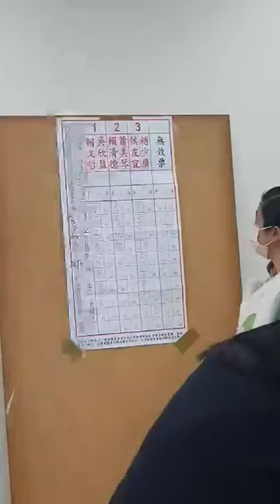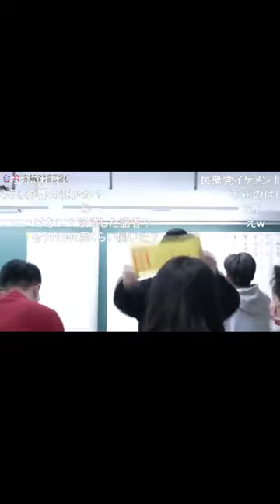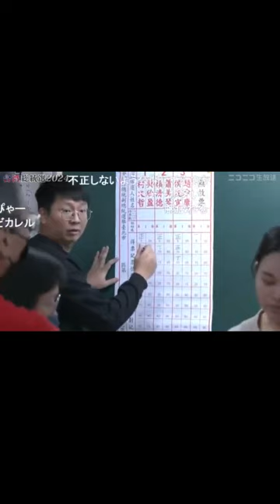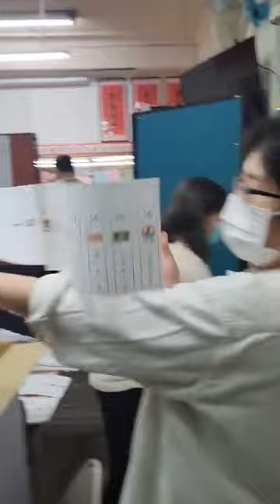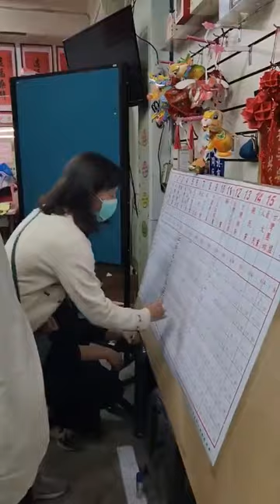개표, 대만처럼! / 투표관리관 개인도장 찍자 / 당일투표만 하자 / 투표소에서 개표하자 / 전산장비 사용하지 말자 / 투개표 후진국 주역, 선관위 개혁하자 [공병호TV]